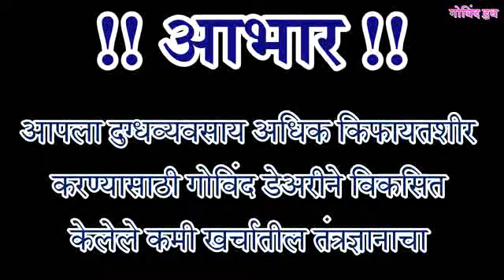Loose /Free Housing farm for successful dairy farming - Mr. Vtthal Agvane - Govind Dairy Farmer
गोविंद डेअरी :- कमी काम , कमी आजार , कमी आहारात जास्त दुध आणि गुणवत्ता म्हणजेच मुक्तसंचार गोठा .
श्री. विठ्ठल आगवणे  गोविंद डेअरीचे प्रयोगशील दुध उत्पादक यांनी मुक्तसंचार गोठ्याचे फायदे सांगितले आहेत.